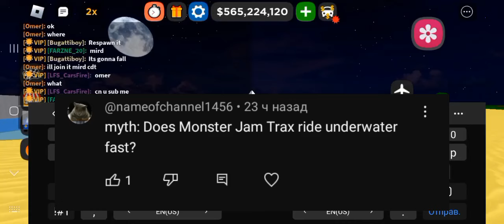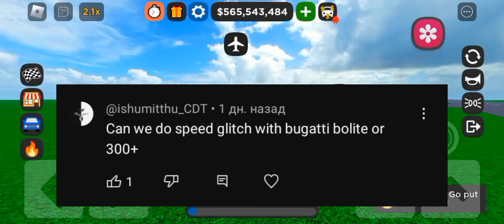BUSTING MYTHS IN Car Dealership tycoon PT.1! | Mird CDT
video thumbnail inspired by @ModellerCoolest